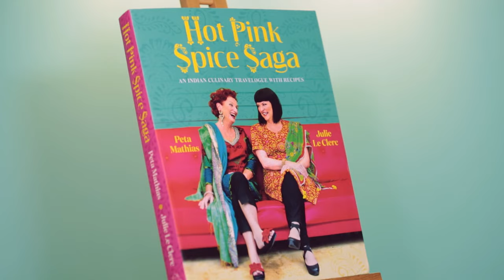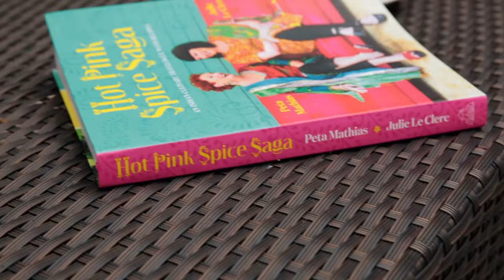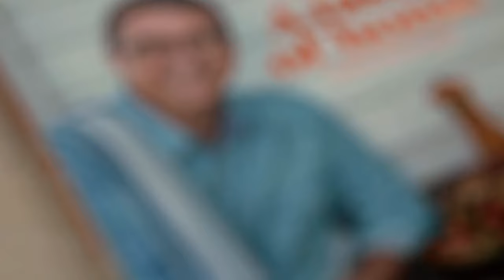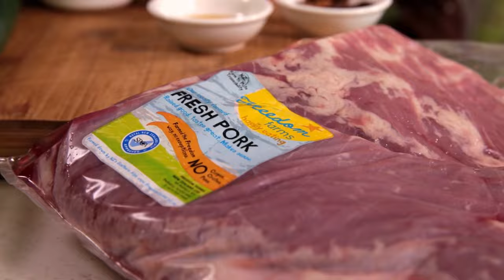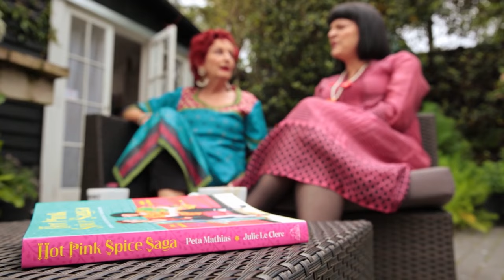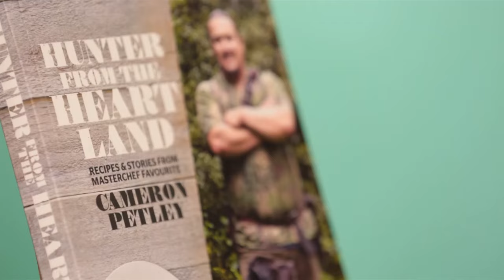Cook the Books Series 1 Episode 8 Peta Mathias, Julie Le Clerc and Brett McGregor